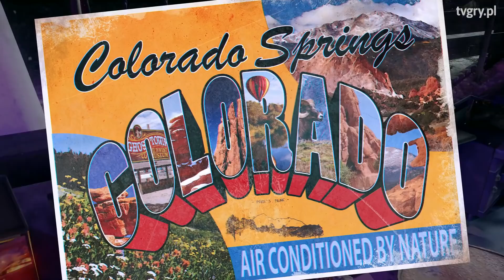Nowa gra Bethesdy pokaże niebezpieczne podróże kosmiczne. FLESZ – 13 czerwca 2019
Todd Howard opowiedział trochę o Starfield, nowej grze Bethesdy. Ma ona pokazać niebezpieczne podróże kosmiczne. We Fleszu mówimy też o inspiracjach nowej Zeldy grą Rockstara, dacie premiery Wasteland 3 oraz nowościach w Monster Hunter: World – Iceborne.